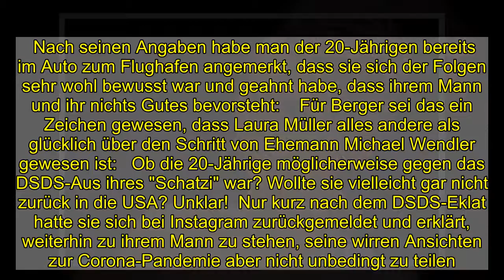Laura Müller: Wollte sie gar nicht zurück nach Amerika?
Nach und nach kommen immer mehr Details über den skandalreichen DSDS-Exit von Michael Wendler, 48, ans Licht. Ein guter Freund packte nun aus, wie schlecht es Ehefrau Laura Müller, 20, mit dieser Entscheidung wirklich ging …   Anfang Oktober warf Michael Wendler als Juror bei "Deutschland sucht den Superstar" freiwillig hin. In einem Instagram-Video gab er nicht nur seine Entscheidung bekannt, sondern äußerte sich auch ziemlich fragwürdig zur Corona-Pandemie. Dabei handelte es sich offenbar um keine Kurzschlussreaktion, denn der 48-Jährige war schon Tage zuvor in einer Nacht- und Nebelaktion aus Deutschland zurück in die USA geflogen.  Eine Entscheidung mit heftigen Konsequenzen, die Karriere des Schlagerstars scheint damit ein für alle Mal dahin - und auch Ehefrau Laura Müller bekommt die Folgen zu spüren, denn fast alle Unternehmen sollen bereits die Zusammenarbeit mit der Influencerin beendet haben. Dabei schien die 20-Jährige von Anfang an nicht sonderlich begeistert von dem drastischen Schritt ihres Mannes zu sein - das enthüllt nun zumindest Timo Berger, guter Freund des Musikers, im Interview mit "Bild".   Nach seinen Angaben habe man der 20-Jährigen bereits im Auto zum Flughafen angemerkt, dass sie sich der Folgen sehr wohl bewusst war und geahnt habe, dass ihrem Mann und ihr nichts Gutes bevorsteht:    Für Berger sei das ein Zeichen gewesen, dass Laura Müller alles andere als glücklich über den Schritt von Ehemann Michael Wendler gewesen ist:   Ob die 20-Jährige möglicherweise gegen das DSDS-Aus ihres "Schatzi" war? Wollte sie vielleicht gar nicht zurück in die USA? Unklar!  Nur kurz nach dem DSDS-Eklat hatte sie sich bei Instagram zurückgemeldet und erklärt, weiterhin zu ihrem Mann zu stehen, seine wirren Ansichten zur Corona-Pandemie aber nicht unbedingt zu teilen. Anschließend wurde es relativ still um Laura. Kein Wunder, denn aktuell dürfte sie vor allem damit beschäftigt sein, die Scherben zusammenzukehren.   Selbst Manager Markus Krampe, der anfangs noch an der Zusammenarbeit mit dem "Egal"-Interpret festgehalten hatte, warf vor einigen Tagen das Handtuch, nachdem Michael Wendler in einem Livestream erneut viele, fragwürdige Äußerungen traf: "Jetzt dürfte vielen klar sein, dass Michael krank ist", erklärte er wenig später. Mit Laura hätte er hingegen gern weiterarbeitet: "Ich glaube, da wird Michael Wendler schon ein gehöriges Wort mit ihr wechseln, wenn sie auf die Idee kommt, mit mir zu arbeiten."  Stellt sich die Frage, wie lange Laura das Ganze überhaupt noch mitmachen will …